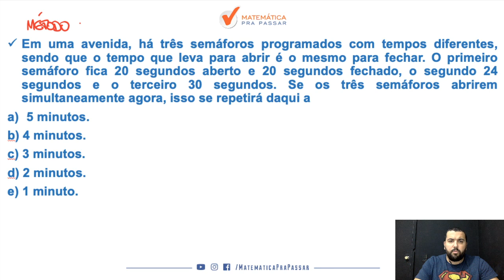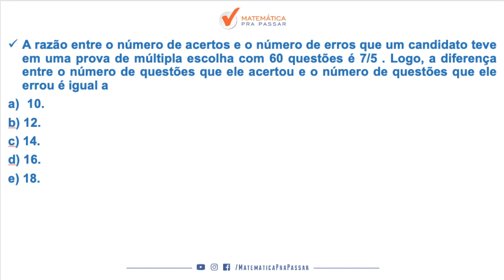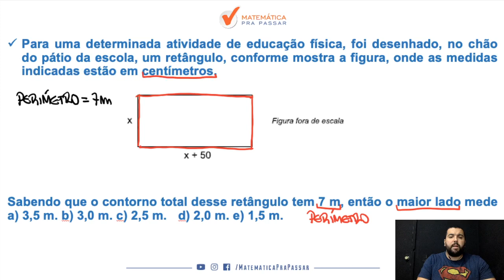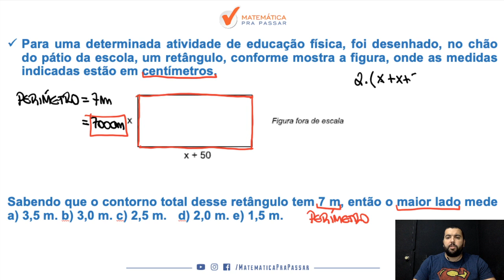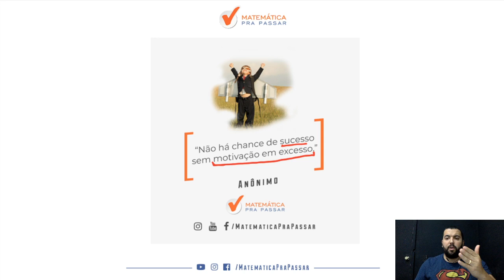PM-SP: Como Estudar Matemática - Parte 9.